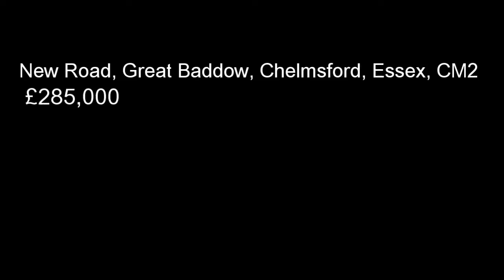New Road, Great Baddow, Chelmsford, Essex, CM2